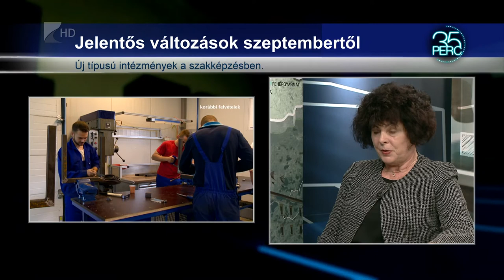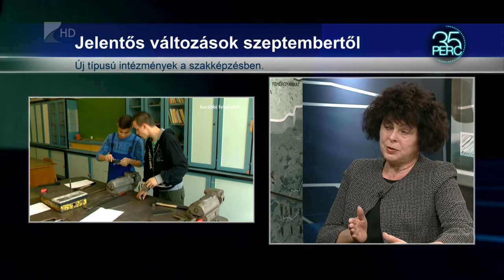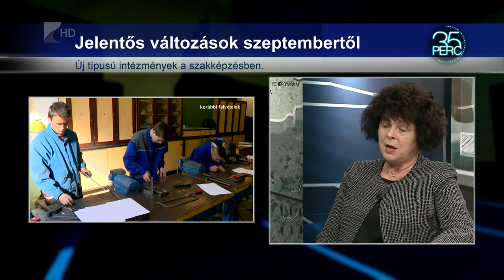Megváltozik a szakképzés szeptembertől - 35 Perc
Mondhatni új időszámítás kezdődik a szakképzés életében 2020 szeptemberétől. Változik a kínálat, új ösztöndíj rendszer indul és új típusú intézmények működnek majd az új tanévtől. A részletekről több fórumon tájékoztatták az elmúlt hónapokban a diákokat és a szülőket.